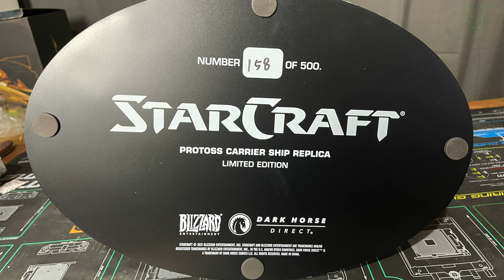Unboxing and looking at the Dark Horse Carrier from Starcraft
Hello Internet,
This is just for fun. I hope you think the carrier is as awesome as I do.

For USA
For Deutschland

Here is the list of parts that are used or something similar.

PARTS USED IN LAST BUILD
be quiet! Silent Base 802
be quiet! BW008 Pure Loop 360mm All-in-One Water Cooling System
EVGA X299 Dark, LGA 2066
Video card not listed due to global unavailability.
be quiet! Dark Power 12 750W, 80 Plus Titanium Efficiency, Power Supply, ATX, Modular, virtually inaudible Silent Wings Fan
G.Skill Trident Z RGB Series 16GB (2 x 8GB) 288-Pin SDRAM PC4-28800 DDR4 3600 CL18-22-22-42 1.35V Dual Channel Desktop Memory Model F4-3600C18D-16GTZR
Samsung (MZ-V8V1T0B/AM) 980 SSD 1TB - M.2 NVMe Interface Internal Solid State Drive with V-NAND Technology

WD 18TB Elements Desktop Hard Drive, USB 3.0 - WDBWLG0180HBK-NESN
SanDisk 64GB Cruzer Fit USB 2.0 Flash Drive - SDCZ33-064G-G35

Panasonic G7
Rode VideoMic Pro+
Basic Tripod

If you found this video helpful please consider donating.
BTC - 1A5UnTttgpTLeoqbaeXXhw98qsWV2S4Hqw